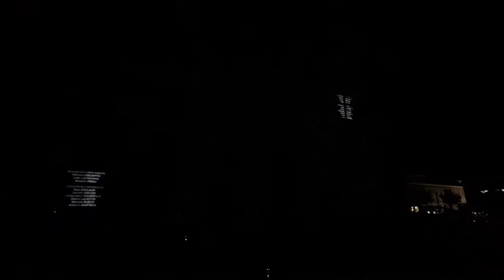Lightshow an der Kathedrale von Rouen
Aufgenommen während des LoadTrip22 am 17. August 2022

nachlesen